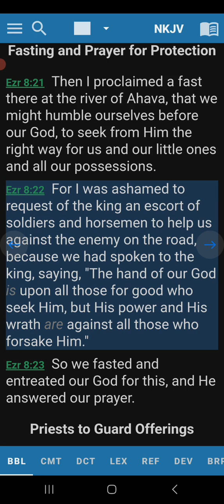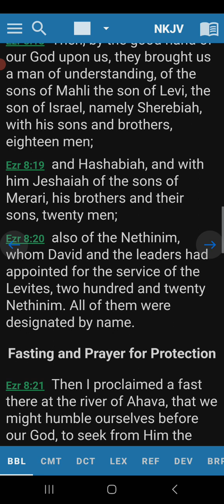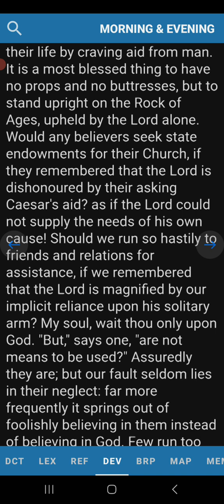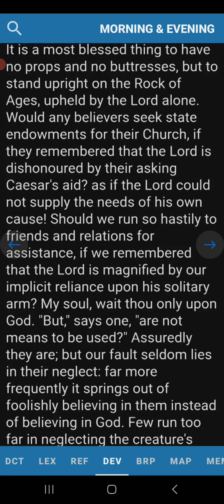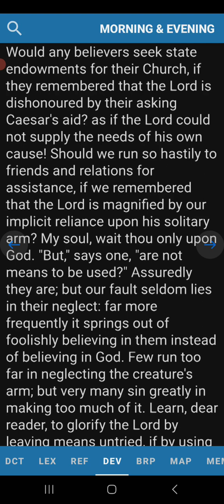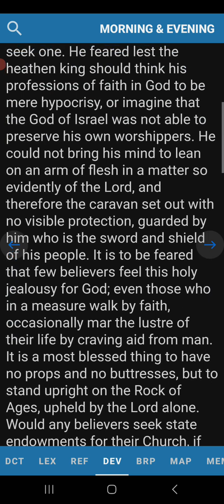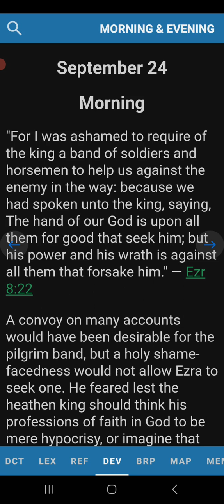Morning Devotion Ezra 8:22